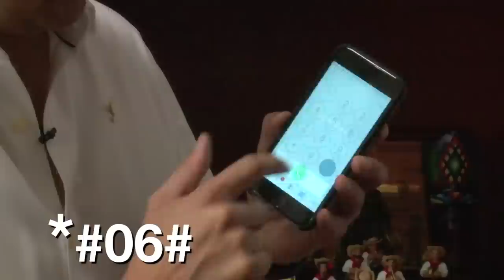Consulta el IMEI de tu celular y regístralo con tu operador.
David Luna explica cómo puedes obtener el IMEi de tu teléfono móvil y poder registrarlo ante el operador. Así ayudas a combatir el robo de celulares.